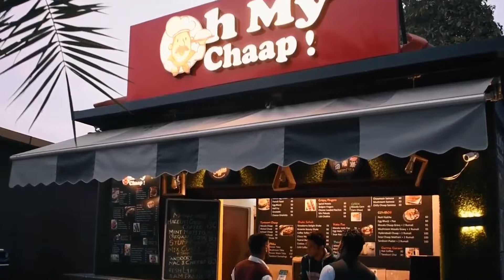What’s inside Galgotias University Greater Noida | Honest Review | ShineMoon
If you're considering this institution for your higher education journey, you've come to the right place!

Whether you're a prospective student weighing your options or simply curious about University has to offer, this video has everything you need to know. Sit back, relax, and let's explore this esteemed institution together!

If you dislike this video then please tell why are you dislike this video so we can improve them.

Managed by ~ Vikash Takhar(@vikashh_choudharyy)